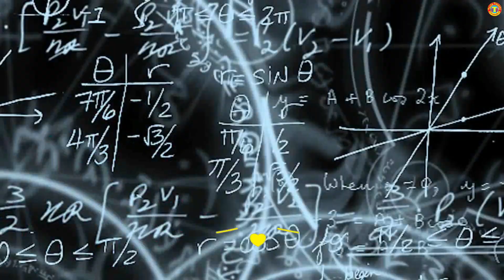Yummy!! Phulkopi (Cauliflower) Bonda Recipe! Street Food, This Man Famous By Selling Delicious Food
Eating Healthy Tasty Food Fulkopi chop, Yummy!! Phulkopi (Cauliflower) Bonda Recipe! Street Food, This Man Famous By Selling Delicious Food, Popular street food of Dhaka City Mirpur No- 13 in Bangladesh.